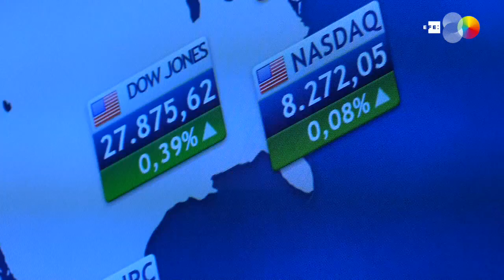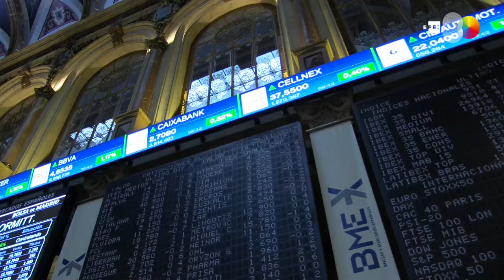El Ibex 35 rebota un 0,7 % tras la apertura y logra superar el nivel de los 9.300 puntos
Madrid, 25 nov (EFE).-El Ibex 35 incrementa los avances hasta el 0,7 % y supera el nivel de los 9.300 puntos tras la apertura, pendiente del índice IFO de confianza empresarial de Alemania y de las novedades en el acuerdo comercial entre Estados Unidos y China.